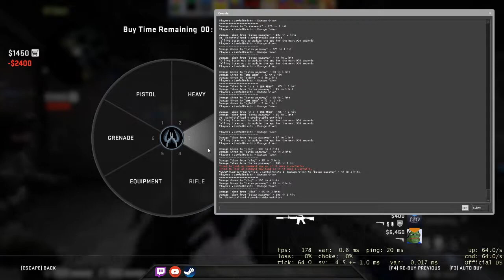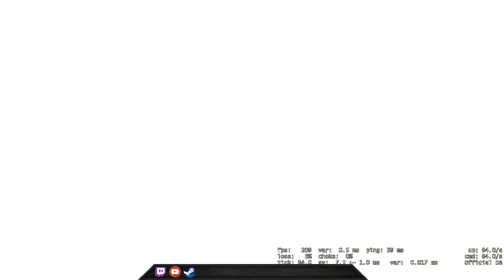Don't Test me - CSGO Comp Full Game #116